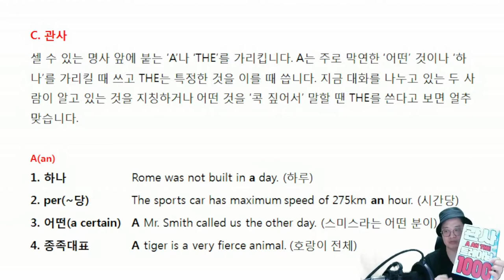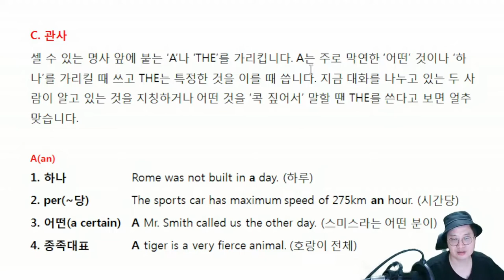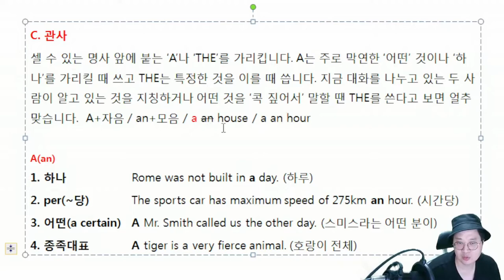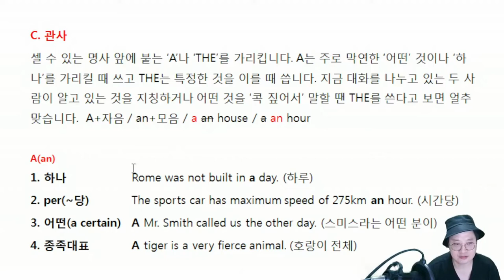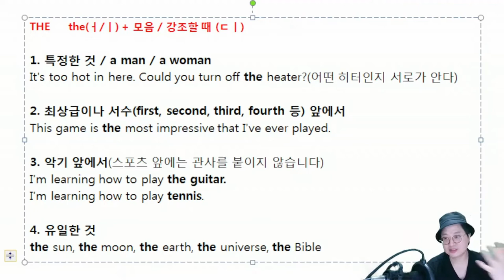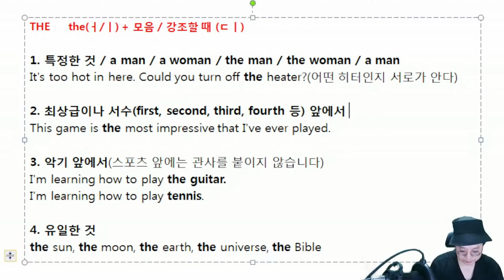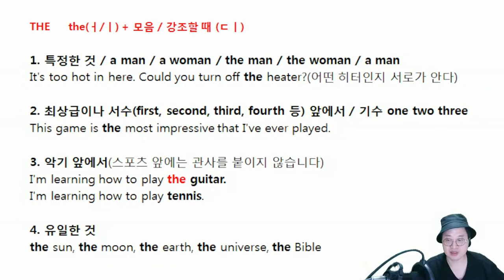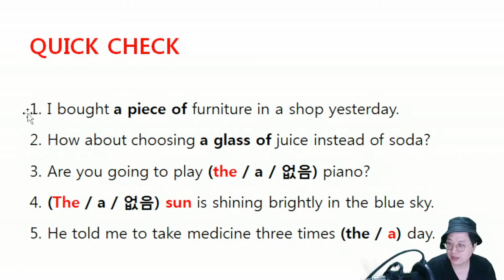8시간으로 끝내는 기초 영문법_3일차